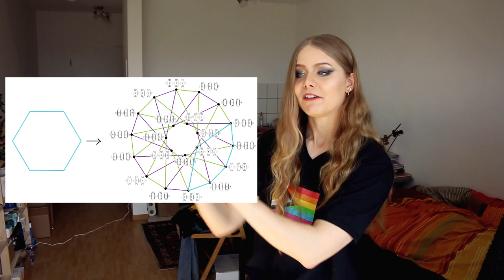(sphärische) Gebäude | Buildings (of spherical type)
Über Gebäude als Kammernsysteme und sphärische Gebäude.

Literatur: The Structure of Spherical Buildings -- Richard M. Weiss

02:09 Graphen
07:04 Kammersysteme
09:43 Coxetergruppen
13:52 Gebäude
15:43 Beispiel 1
20:06 Beispiel 2
25:44 Tits & die Moufang Eigenschaft

Falls du mich und meine Arbeit unterstützen willst, kannst du